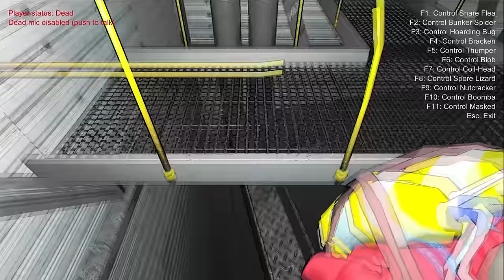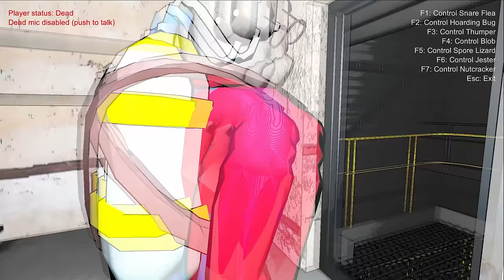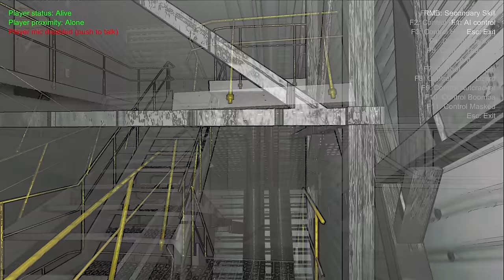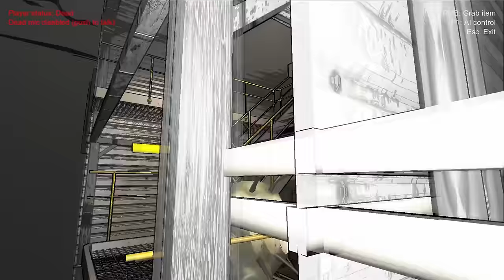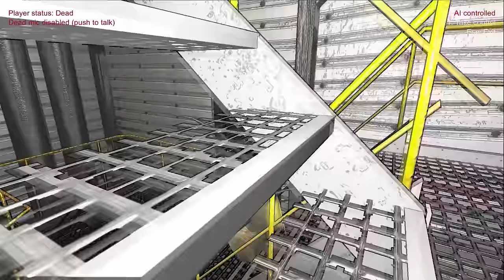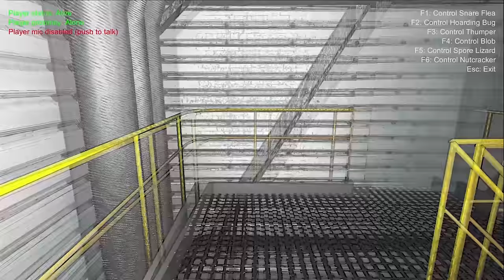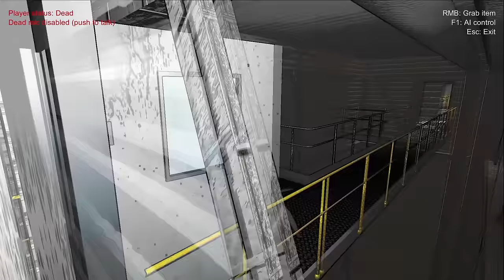Lethal Company But I Control The Monsters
Funny Control Company Mod Moments in Lethal Company.

I don't have any other links right now lol

Lethal Company is the new FPS game for PC that's taking the world by storm! In this game, players squad up and collect resources to meet the quota.

Naturally, the game has produced some hilarious moments that are now being shared all over social media. In this video, I'm sharing some of the funniest Lethal Company Moments with you! These funny moments are sure to make you laugh!

The Lethal Funny Moment